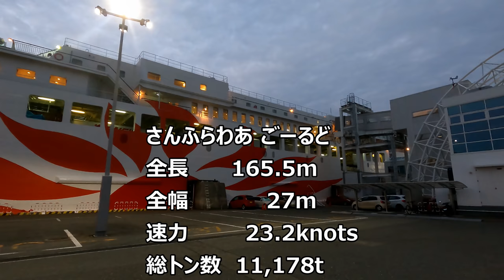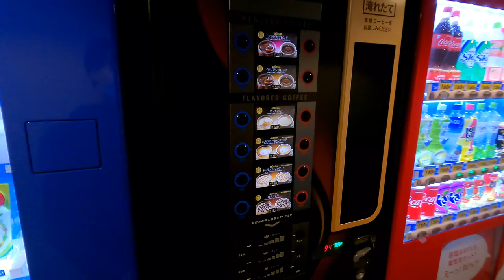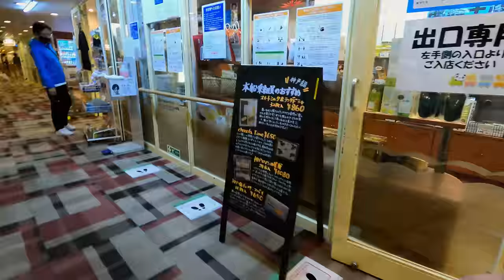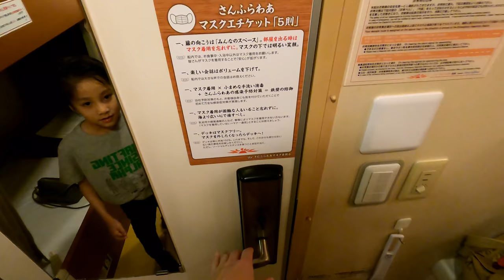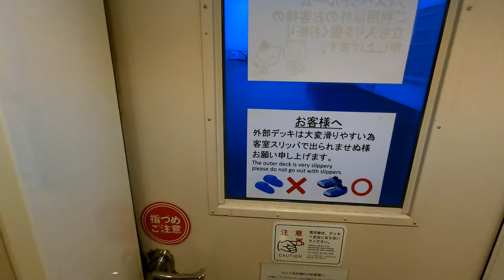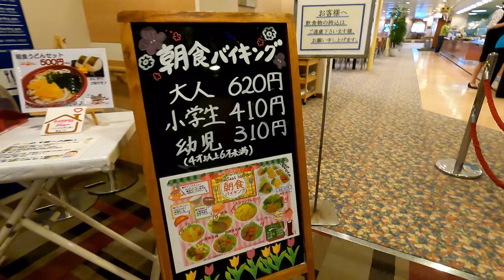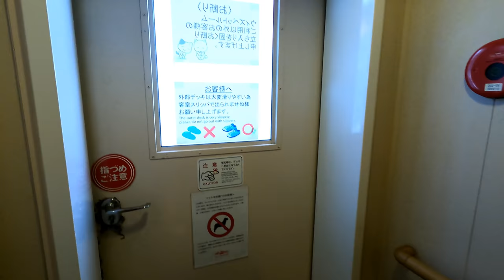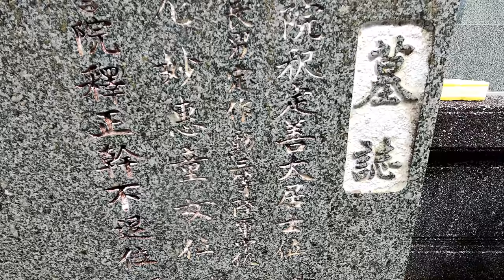個室で安心フェリー旅！猫旅！vol.01 フェリーさんふらわあ ごーるど ウィズペットルーム ペットと同室宿泊移動！神戸港→大分港【フェリーで日本一周】【日本一周 船の旅】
アフレコほぼなし自分が乗船しているかの様な臨場感たっぷりな動画をお楽しみください。
旅猫2匹です。今回は一家5人、猫ちゃん2匹で九州へ向かいました。
さんふらわあ ごーるど 大分航路 ウィズペットルーム利用で、ペットの猫ちゃんと同室で移動しました。
バイキングレストランの様子など有り、
猫ちゃんと一緒に旅行するのは非常に楽しかったです。
初めて見る海にドキドキしたり、表情を見るだけで楽しそうでした。

猫ちゃんはもちまる日記さん、Momo Ten Kuuももと天空さん、ma koさんが好きで観ています。

猫旅！さんふらわあ ごーるど ウイズペットルーム ペットと同室宿泊移動！神戸港→大分港

新日本海フェリーはまゆう 新造船 苫小牧東→敦賀直行便なのに昼出港昼接岸 東京九州フェリー運行間近！

名門大洋フェリー2便 きたきゅうしゅうⅡツーリストに乗船！船好きによる船の楽しみ方。

～～チャプター～～
0:00 オープニング 旅の概要 言い訳
1:10 神戸港に到着
1:32 船の概要
1:55 発券
2:39 乗船
4:35 お部屋紹介
7:25 出港
9:07 夕食バイキング
15:02 売店
15:53 猫
18:23 展望大浴場
18:48 猫
19:14 船内散策 タイムラプス
22:32 朝
24:22 展望デッキ
27:14 朝食
32:09 右舷デッキ
33:44 下船